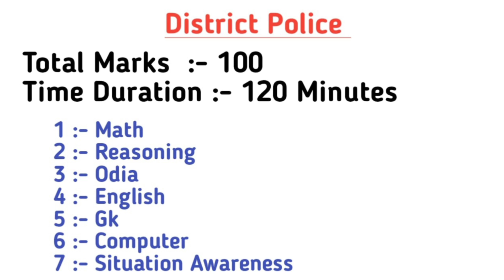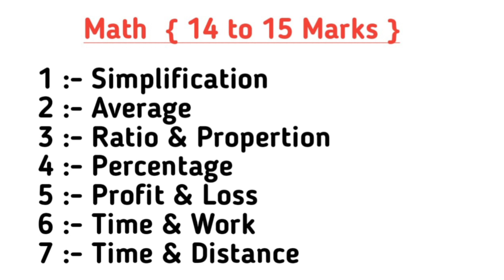🇮🇳 District Police Written Exam || Math & English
♥️💖💝 Follow Me ♥️💖💝

District Police